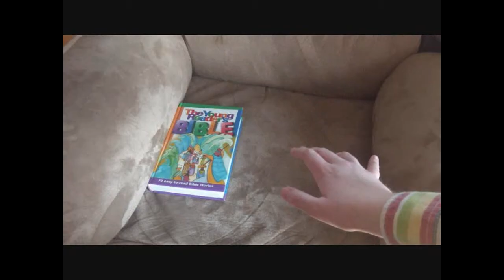I Love The Bible (webkinz stop motion)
I Love the Bible Do You?

"The O'Neill Brothers-Jesu, Joy Of Man's Desiring",